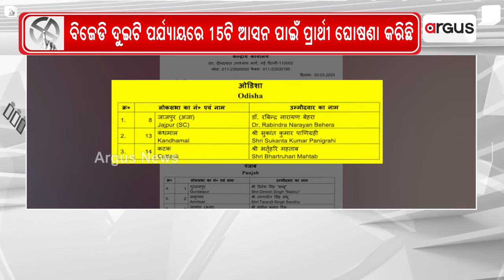ଓଡ଼ିଶାର ବାକି ଥିବା 3 ଲୋକସଭା ଆସନ ପାଇଁ ପ୍ରାର୍ଥୀ ଘୋଷଣା || Announcement of BJP candidates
ଓଡ଼ିଶାର ବାକି ଥିବା 3 ଲୋକସଭା ଆସନ ପାଇଁ ପ୍ରାର୍ଥୀ ଘୋଷଣା ହୋଇଛି। କଟକରୁ ଭର୍ତ୍ତୃହରି ମହାତାବଙ୍କୁ ଟିକେଟ୍ ମିଳିଥିବା ବେଳେ କନ୍ଧମାଳରୁ ସୁକାନ୍ତ ପାଣିଗ୍ରାହୀ ହେବେ ବିଜେପି ପ୍ରାର୍ଥୀ। ସେହିପରି ଯାଜପୁର ଆସନରୁ ରବୀନ୍ଦ୍ର ନାରାୟଣ ବେହେରାଙ୍କୁ ମିଳିଛି ଟିକେଟ ।